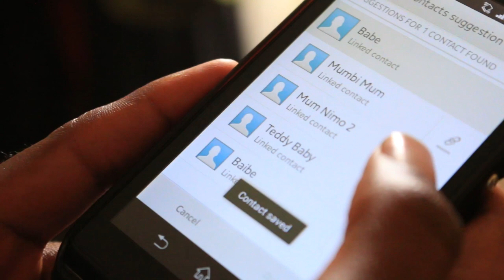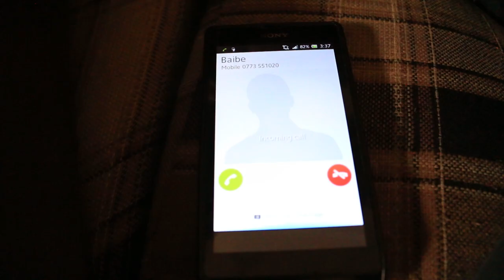Bedsitter Chronicles - Bazokizo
Bedsitter Chronicles is a comedy drama that highlights and tells the plight, stories, limitations, occurrences, the struggles, tips on how to and jokes about bedsitter apartment.  Bedsitter is one-room apartment consisting of a combined bedroom and sitting room with cooking facilities and a toilet on the side. They are usually considered economical by young bachelors and campus students. It’s all about “Everyone for himself, God for us all.”

We are going to feed you and make sure you get enough entertainment everyday as you move around. Bedsitter Chronicles is going to tell relatable experiences, life skills and tips on how to survive in Nairobi's small apartment. More tips on how to deal with your "boring" slay queen girlfriend or boyfriend and how to react when caught cheating. So don't miss out on this entertaining show.